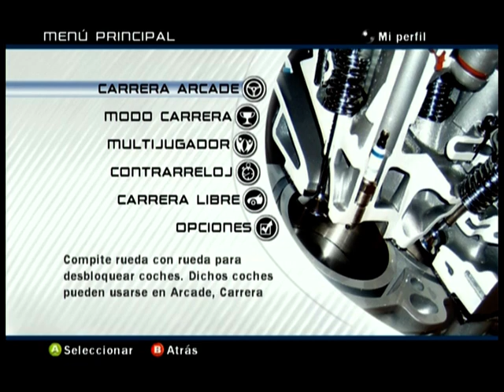XBOX Forza Motorsport Seat Cupra GT